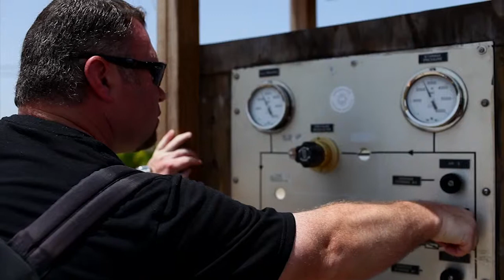Ocean Corporation: Commercial Diving Experience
Pristine reefs. Impossibly clear water. Beautiful, awe-inspiring marine life. These irreplaceable treasures are why you love to dive. How far would you go to protect them? Imagine a damaged oil rig, deep beneath the ocean's surface, spewing thousands of barrels of oil into your favorite playground. With time running out for marine life in the vicinity, it's time to call the heroes. It's time to call in the commercial divers.

Commercial divers are an elite group. Their underwater office is deeper than most recreational divers ever venture, and their work is challenging—requiring them to descend hundreds of feet below the ocean surface to perform construction, inspection, repairs, and salvage on the world's underwater infrastructure. Do you have what it takes to join their ranks? Ocean Corp's Commercial Diving Experience is your chance to find out. Watch the video to see all the exciting details.